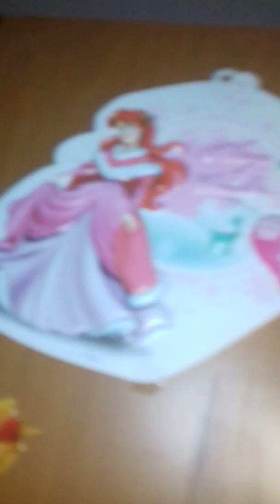Моята нова чанта 👜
Здравейте,хора !
Това видео е за моята нова голяма розова чанта.
Знам,че се получи малко кофти,но дано ви хареса !😚